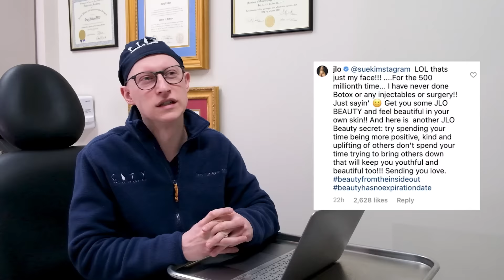Jennifer Lopez NEW FACE | Plastic Surgery Analysis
Is Jennifer Lopez all-natural at age 51? How does she manage to stay amazing-looking?
Doctor Gary Linkov, a facial plastic surgeon based in Manhattan, NY, speculates if J. Lo (Jennifer Lopez) has done any plastic surgery or cosmetic procedures to keep her youthfulness. What do you think?

Dr. Gary Linkov is a dual Ivy League-educated facial plastic surgeon.

Doctor Reacts to Jennifer Lopez's (J Lo) Plastic Surgery (Is She All Natural? 2021)